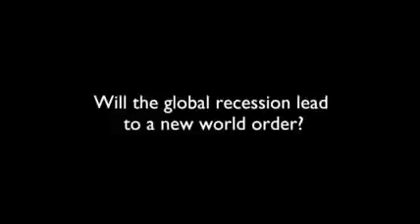Illuminati TV Spot - BBC Afterschock: Global Recession = Global Order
Obvious Brainwash And Hidden Symbolism.

For newbies: If you want to know who the "Illuminati" are, please google keywords like "New World Order + Illuminati" / "One World Government + Illuminati". Or read books by David Icke (that´s the best way).
Haha.

HUMANITY GET OFF YOUR KNEES.
STOP THIS BULLSHIT!